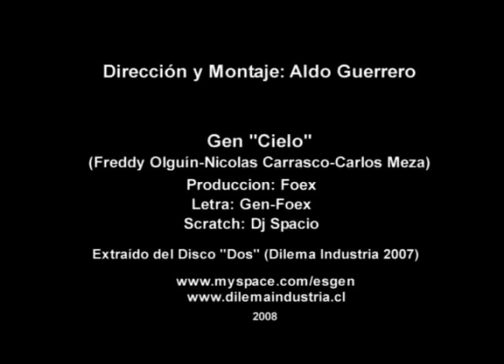Gen "Cielo" videoclip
Video del tema "Cielo" del segundo disco de GEN "DOS" (Dilema Industria 2007).
Dirigido por Aldo Guerrero (2008)